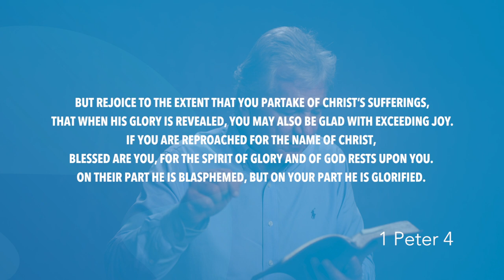1 Peter 4 | Daily in the Word | Pastor John Spencer